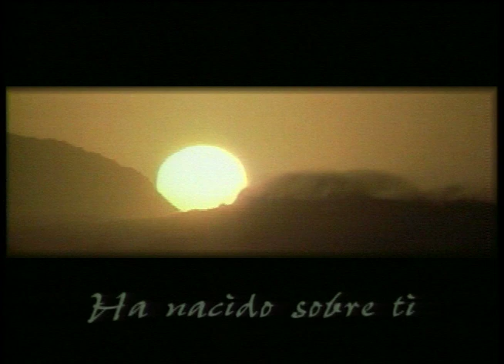Mensaje a Efeso - Pastor Juan Radhamés Fernández (COMPLETO)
Tema: Mensaje a Efeso (COMPLETO)

Versos: Apocalipsis 2:1-7, Apocalipsis 1, Hechos 19, Hechos 20:16-30

¿Quiénes somos?

CCLI # 11207910
Church Streaming & Podcast License
CCLI # CSPL060797